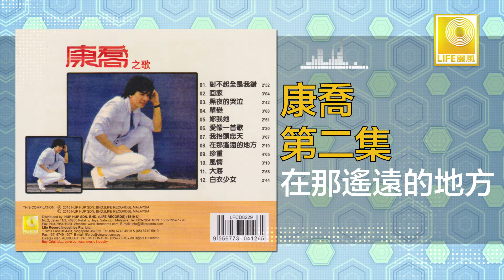康乔 Kang Qiao - 在那遙遠的地方 Zai Na Yao Yuan De Di Fang (Original Music Audio)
"舞台帶動者“康喬在1981年的第二張專輯，唱紅了”對不起全是我錯“ ”大海“ ”白衣少女“ 等好歌。